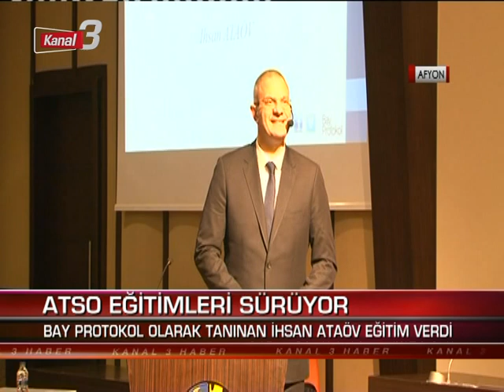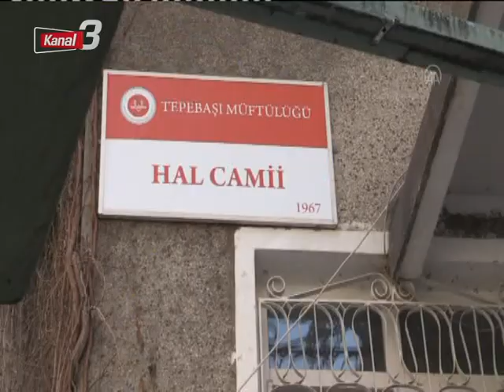Kanal 3 Ana Haber | 7 Aralık 2022